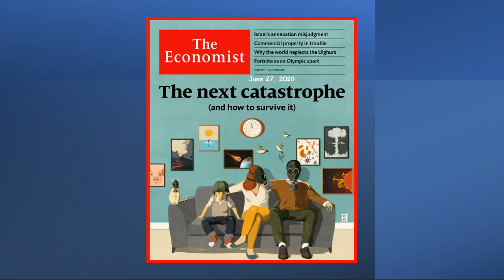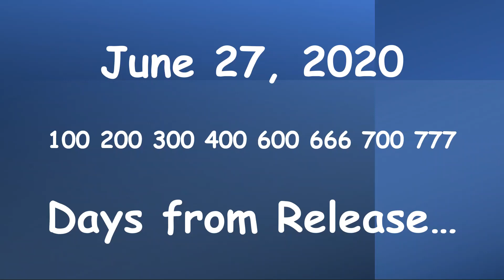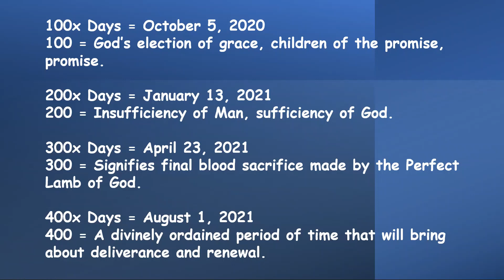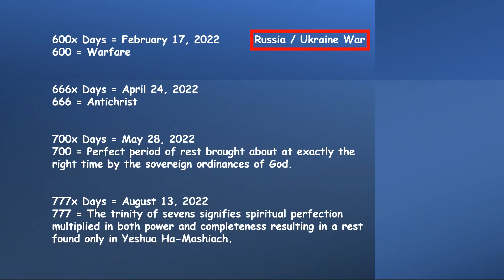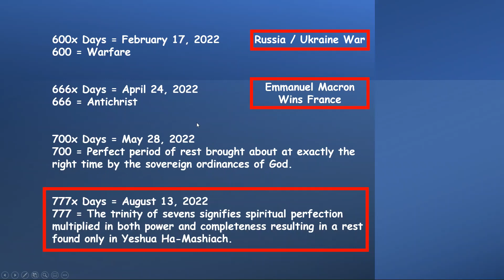Economist June2020 Cover - Rapture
Did God give us a WARNING???